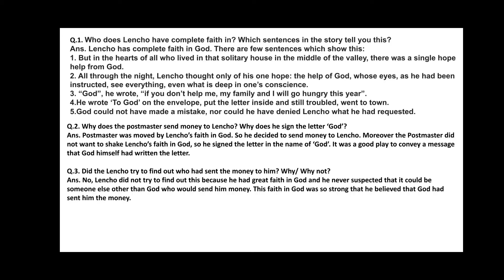A letter to God... class 10th English Questions and answers#youtybe#shorts#english#cbse#mpboard